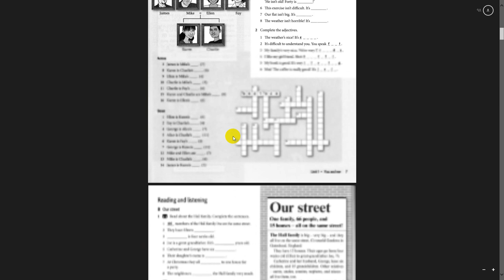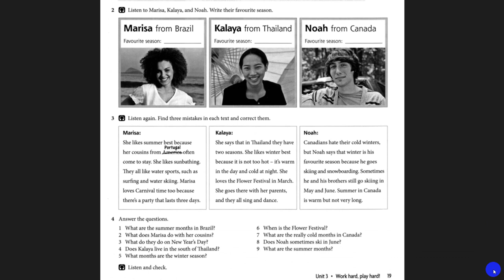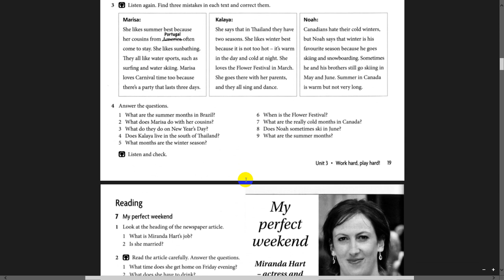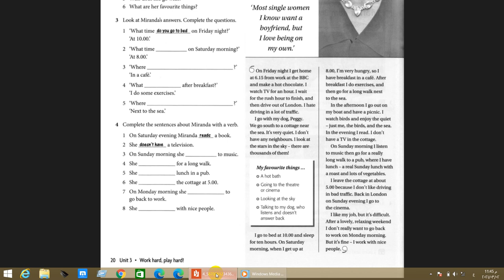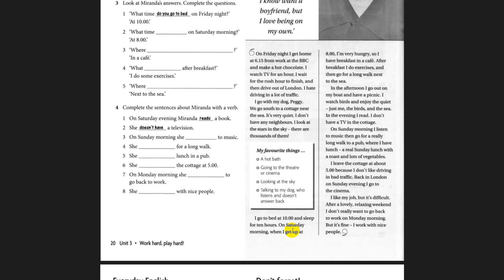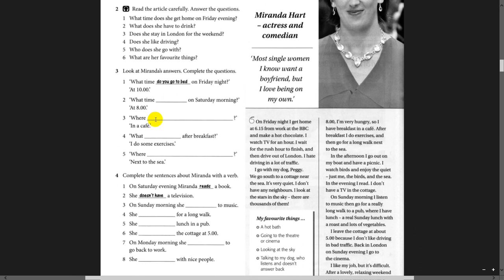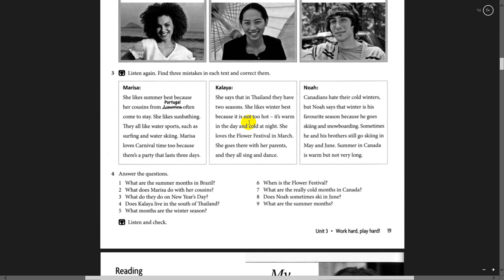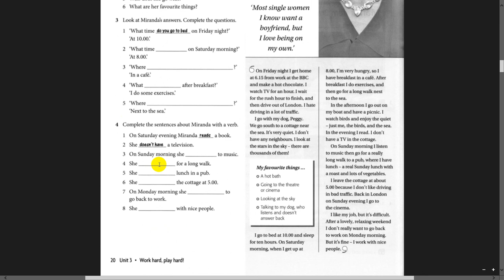w 2 lec 4 part 1